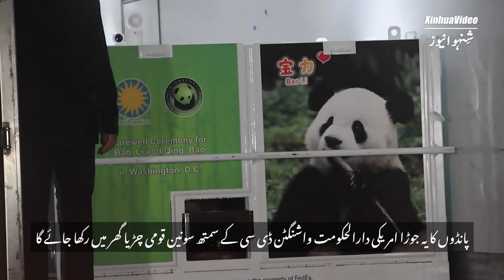چین سے دیو قامت پانڈوں کا ایک جوڑا امریکہ روانہ ہو گیا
چین سے دیو قامت پانڈوں کا ایک جوڑا ہوائی جہاز پرامریکی دارالحکومت واشنگٹن ڈی سی کے سمتھ سونین نیشنل زو بھجوا دیا گیا۔